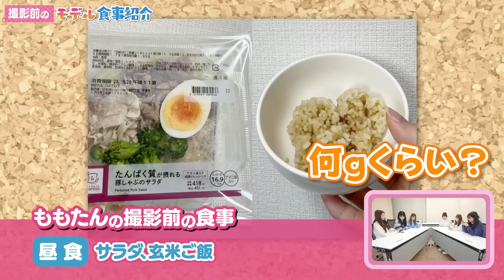【驚愕】モデルたちの普段の食事メニューが凄すぎた！【Popteen】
今回のPopteenTVは、POPモデルたちの撮影前の食事を大公開しちゃいます！

普段モデルたちはどんなものを食べているのかぜひ参考にしてね！

＼超重要／
2月1日からPopteenがWeb版としてリニューアルしました！

ぜひチェックしてねー♡
ーーーーーーーーーーーーーーーー
▼Popteen TV
月〜金曜日⇨1本投稿
土曜日⇨1本投稿
日曜日⇨1本投稿